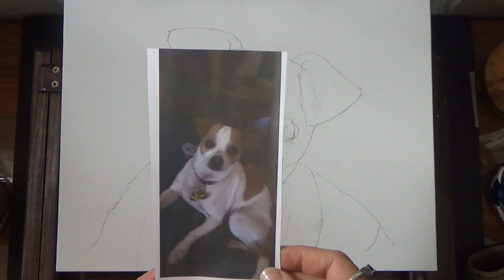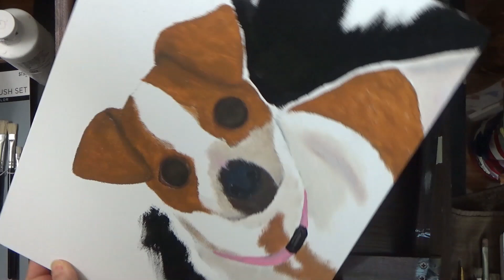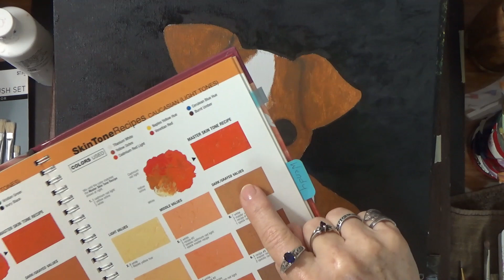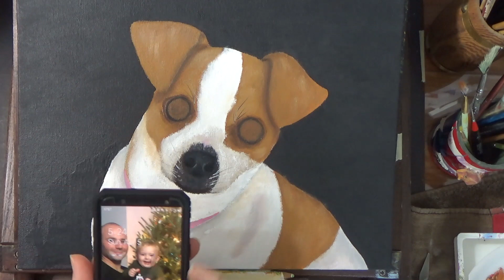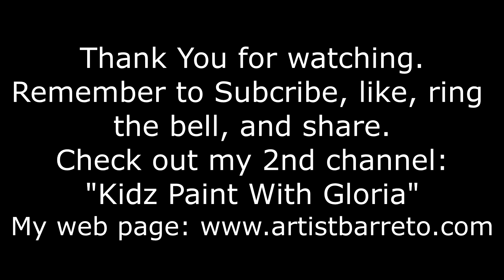HOW TO PAINT A JACK/CHI DOG WITH GLORIA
My secrets on painting will be yours now as you follow along.
1, 2, 3 is that easy painting along with me Gloria. I will show you
 step by step to create your very own painting that you will be proud of.

Share the fun with family and friends and let's help each other grow.